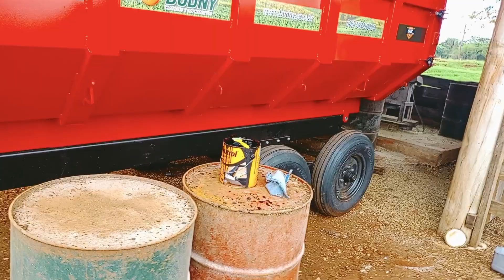PINTANDO A TÁBUA DA NOSSA NOVA CARRETA